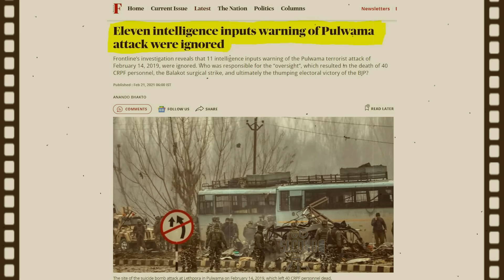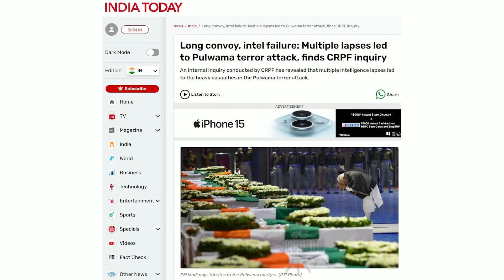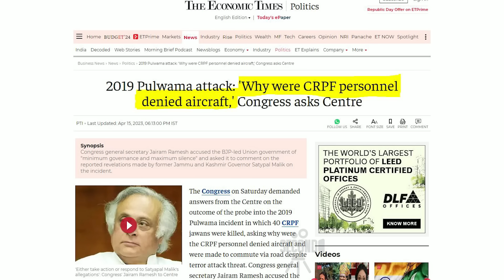'Fighter' Hindi Movie Review in Tamil | Siddharth Anand Hrithik Roshan Deepika Padukone Anil Kapoor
Review of Hindi movie 'Fighter' directed by Siddharth Anand starring Hrithik Roshan, Deepika Padukone, Anil Kapoor, Karan Singh Grover, Akshay Oberoi, Sanjeeda Sheikh, Ashutosh Rana.

Cinematography - Satchith Paulose
Editing - Aarif Sheikh

Produced by - Viacom18 Studios & Marflix Pictures